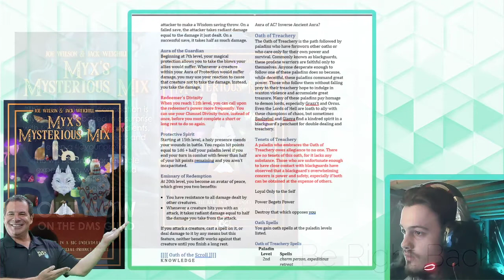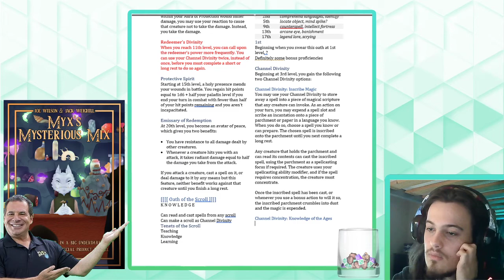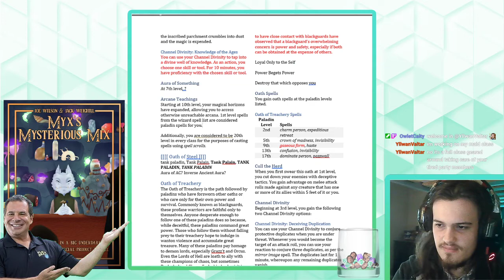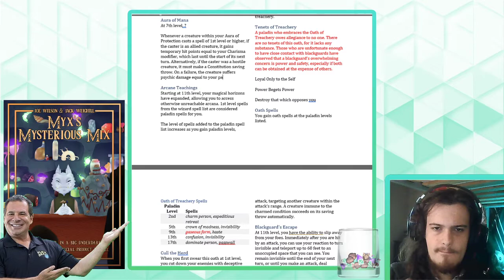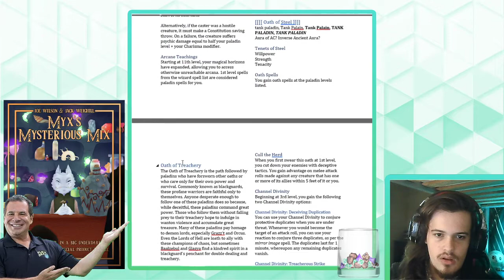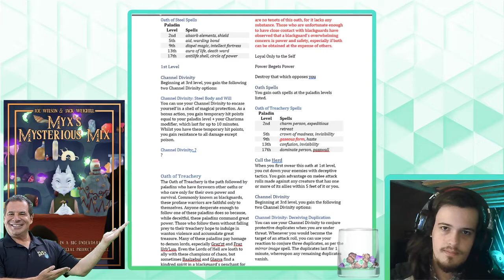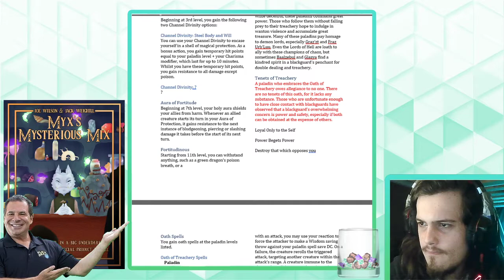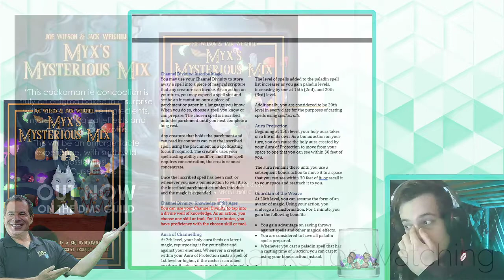D&D Homebrew Stream #37 - Paladin Rework Part 6: New Sacred Oaths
This is a recent game design stream for Dungeons and Dragons 5th Edition, watch for insights into the creative process of someone who designs for tabletop full-time and for some potentially amusing commentary.

In this mini-series, I'll be redesigning the Paladin class for D&D 5e from scratch with all-new abilities.